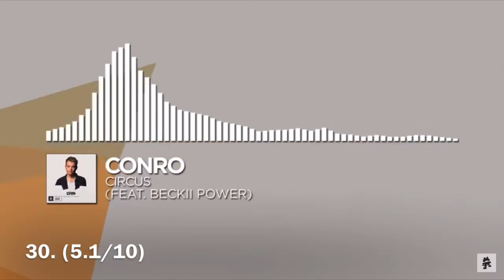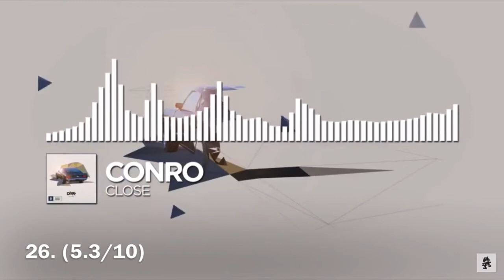Ranking Monstercat Uncaged Volume 2